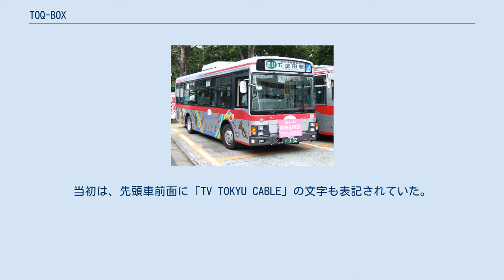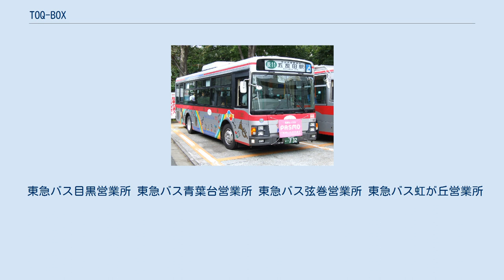TOQ-BOX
TOQ-BOX（トークボックス）は、かつて東京急行電鉄（現在の東急電鉄）が運行していた広告貸切列車および、東急バスが運行していた広告を統一したバスのこと。
 車内の広告が統一されるほか、車体にカラフルな虹や音符・楽器、またはシャボン玉のステッカーの装飾が施されており、外観で他の車両と容易に区別することができる。
最初のTOQ-BOX編成は東横線では8090系の8087F、田園都市線では8500系の8635Fであった。
 中吊り、窓上、ドア上、車両仕切り部の広告は統一できるが、客用ドア窓ガラスのステッカー広告は、原則としてすべて東急の「東急東京メトロパス」（2006年までは「パスネット」）の広告となっている。
ただし例外として、2005年12月2日 - 2006年1月5日に運行された東横線用9000系9013F『映画ふたりはプリキュア Max Heart2 雪空のともだち』広告統一車は、客用ドア窓ガラスのステッカー広告についても統一されていた。
また、8500系8634Fと、TOQ-BOXではない9011Fでは側扉ステッカーおよびつり革まで有名ブランドコーチの広告で統一されていた。
 虹装飾の車両は当初、前面は山、側面は虹（先頭車のみ）と三色で描かれたビルのステッカーで装飾されていた。
8500系は三色で描かれたビルだった。
 田園都市線で運行されている青帯の8500系8637Fは元々、東急グループの企業である東急ケーブルテレビジョン（現・イッツ・コミュニケーションズ）の広告専用車両ケーブルテレビ号であったが、2002年頃に専用車でなくなった。
当初は、先頭車前面に「TV TOKYU CABLE」の文字も表記されていた。
 なお、2010年11月までにラッピング対象となっていた全車両がラッピング（8500系の側面帯を除く）を撤去しており、TOQ-BOX装飾は消滅した。
 虹や音符､シャボン玉などの装飾は2010年6月頃に撤去（TOQ-BOX装飾の鉄道車両のみ） 東横線 田園都市線 AO237号車の除籍を皮切りに、2013年2月までに他のTOQ-BOX車もすべて解除され、東急バスからTOQ-BOX車はから消滅。
事実上、TOQ-BOXの歴史に幕を閉じた。
 AO237号車は除籍後、元東急グループの宗谷バスに移籍し、TOQ-BOXロゴはないがラッピング装飾は残されていた。
 東急バス目黒営業所 東急バス青葉台営業所 東急バス弦巻営業所 東急バス虹が丘営業所